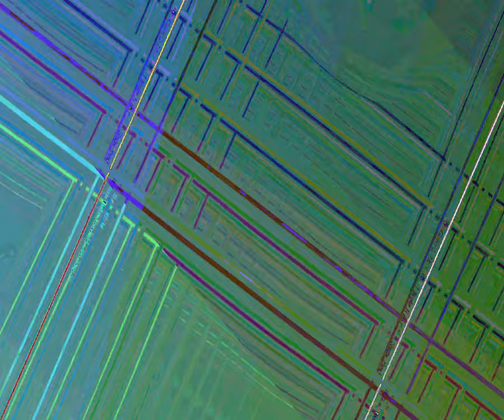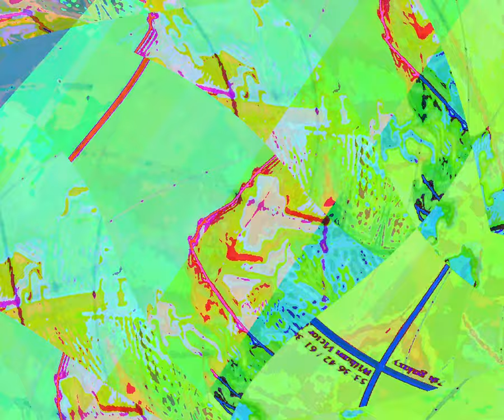[EPILEPSY WARNING] Movie 23 08 21 03h56m34s